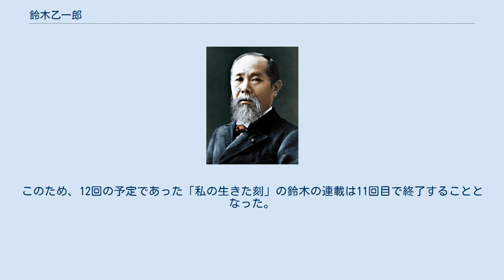鈴木乙一郎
鈴木 乙一郎（すずき おといちろう、1924年3月20日 - 2012年1月3日）は、日本の政治家。
1987年から2003年まで旧栃木市長を務めた。
栃木市名誉市民。
 1924年（大正13年）3月、栃木県下都賀郡豊田村小宅（現小山市小宅）の農家の長男として生まれる。
小学校を卒業した1937年（昭和12年）、東京浅草の麻問屋に修業に行く。
鈴木が語ったところによると修業先の麻問屋は厳しい家だったというが、この修業時代に培ったマナーや人脈は後に事業を興した際に役立ったという。
また当時、将来に備えて夜学にも通っており、睡眠時間2,3時間、休みは月1日のみの生活が続いたという。
 1941年（昭和16年）、徴用の知らせを受け愛知県豊川の火薬工場に配属されたが、同年12月に開戦の知らせを聞き、軍への入隊を志願。
その後、航空隊の試験を受け東京立川の航空隊に入隊した。
 終戦後、実家に戻る。
父から農業を継ぐように言われたが、栃木市で麻問屋を開業し、26歳で栃木商工会議所の議員に就任。
この頃、問屋の多かった栃木市は税金が非常に高く、鈴木は会議所の先輩から大蔵大臣と交渉することを頼まれ、当時大蔵大臣だった池田勇人の自宅に行くと、麦飯が出てきたという。
驚いた鈴木に池田の夫人は警察の監視により米が入手できないことを説明すると、後日、鈴木は米を麻の袋に入れて池田の自宅に運んだという。
 その後、池田と大蔵政務次官の愛知揆一と国税庁長官の高橋衛に栃木商工会議所で講演してもらうことができた。
講演の中で商工会議所の会員から税金が高いのを何とかしてほしいという意見が続出し、しばらくして税金が安くなったことを鈴木は述懐している。
 1955年（昭和30年）4月、業界の後押しにより栃木市議会議員選挙に立候補し初当選を果たす。
当時は人前で話すことが苦手で、立候補は嫌だったと鈴木は述べている。
 1959年（昭和34年）4月、栃木県議会議員選挙に立候補した。
当時、法務大臣だった愛知揆一が鈴木の応援演説に訪れ、新聞は鈴木の当選確実を報じた。
ところが、わずか100票足りず落選してしまう。
浪人中は栃木市の監査委員を務め、1963年（昭和38年）4月の県議会議員選挙で初当選した。
以後、1987年（昭和62年）まで県議会議員を連続6期務めた。
県議会では自民党会派に所属した。
 県議会議員に就任してからは、自民党県連の政調会長や幹事長などを歴任。
1973年（昭和48年）10月から1975年（昭和50年）4月まで県議会副議長を、1977年（昭和52年）6月から1978年（昭和53年）9月まで県議会議長を務めた。
 1979年（昭和54年）の第35回衆議院議員総選挙では前回の総選挙で旧栃木2区から立候補し落選していた小平久雄から後継者として指名された。
その後、大平正芳首相から電話があり、自民党本部からも立候補を要請された。
しかし当時、健康状態が悪化していた船田譲知事を助けるため総選挙への立候補辞退を決断したと鈴木は語っている。
 1987年（昭和62年）4月26日の栃木市長選挙で市長に初当選。
以後、2003年（平成15年）4月29日まで市長を4期務める。
在任中には栃木駅の高架化に着手し、市長退任の直前の2003年4月4日には両毛線の駅の高架化が実現している。
また、市長就任以前から道路整備にも取り組んでおり、2011年（平成23年）3月に北関東自動車道が全線開通したことを感無量と述べている。
2004年（平成16年）には旭日中綬章を受章している。
 2012年（平成24年）1月3日午前3時47分、急性心筋梗塞のため市内の病院で死去した。
下野新聞の連載企画「私の生きた刻」の取材を同年1月6日に受ける予定であったが、これを受けることなくこの世を去った。
このため、12回の予定であった「私の生きた刻」の鈴木の連載は11回目で終了することとなった。
87歳没。
従四位を贈られた。